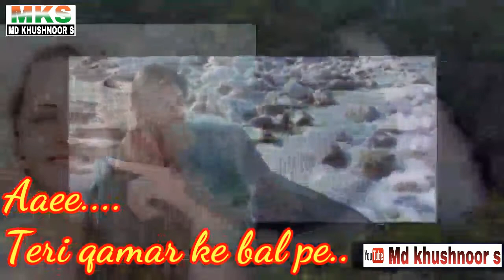Chhod aye hum wo galliyan (Maachis-1996) Status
(Google - md khushnoor s)

Whatsapp status
30 seconds whatsapp status
Whatsapp videos
Rajhasthani status gujrati status
whatsapp video
status video
status song
love status
sad status
whatsapp dp
romantic status
old status
new status
love songs
sad songs
romance song
emotional status
Arbi status
Arbic status
Arabia song status
Afghanistan song
Afghani status
Horrar status
Bhoot status
Darwani song status
Old song status
Rap status
English song status
Bengal song status
Bangla status
Animated status
Animation status
All Languages Status
Heart touch song status
Motivated Status
Gujarati Status
Khushnoor Status
Mks Status